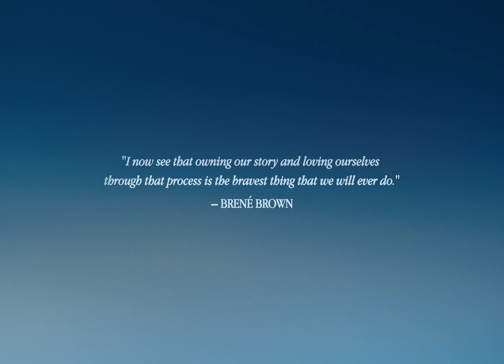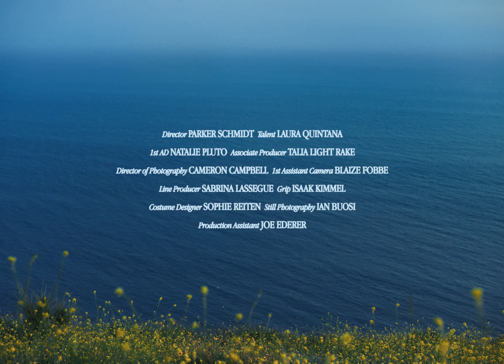the best for you 2160p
A journal entry into the inner conflicts of re-discovering one's independence leads athlete, Laura Quintana, to rekindle her childhood curiosity for the outdoors, thanks to the one person who's been with her every step of the way.

Talent: Laura Quintana
Director: Parker Schmidt
1st AD: Natalie Pluto

Associate Producer: Talia Light Rake
Line Producer: Sabrina Lassegue

Director of Photography: Cameron Campbell
1st AC: Blaize Fobbe
Grip: Isaak Kimmel
Wardrobe Designer: Sophie Reiten
Still Photography: Ian Buosi
Production Assistant: Joe Ederer

Edit & Sound: Blaize Fobbe
Colorist: Kaitlyn Battistelli
Color Producer: Sam Cesan
Ethos Executive Producer: James Drew
Ethos Head of Production: Natasha Sattler
Graphic Designer: Dominique Falcone

Production Company: Bonusrun Studios
Camera Support: Lightcraft
Lens Support: Cine Visuals
Special Thanks: Aether Films + Leitz Cine + Ethos Studio